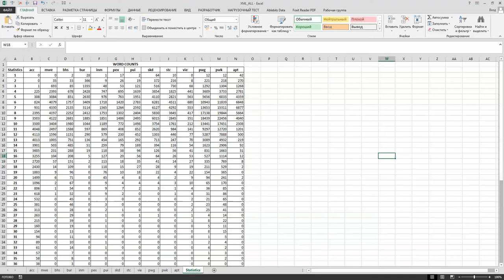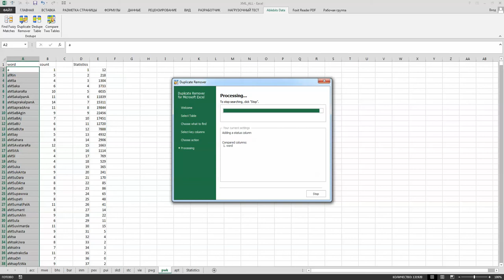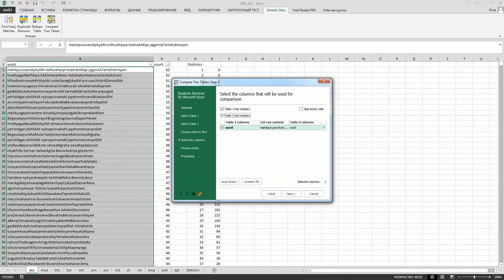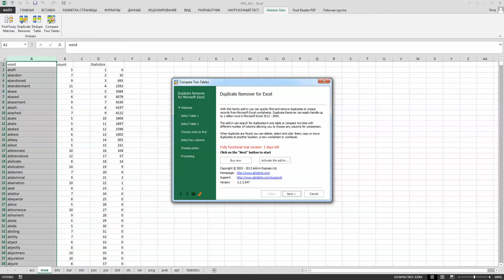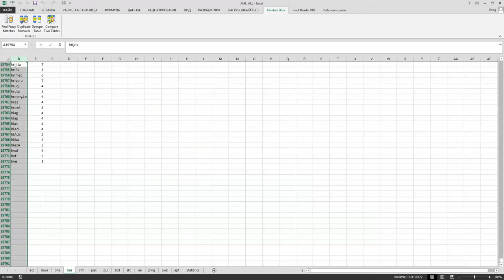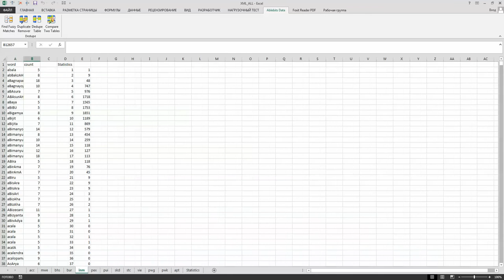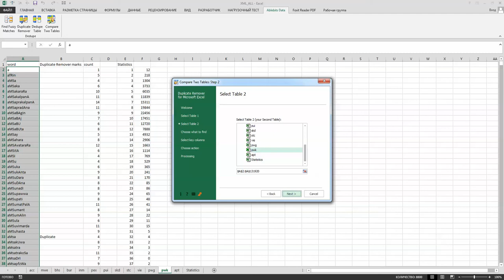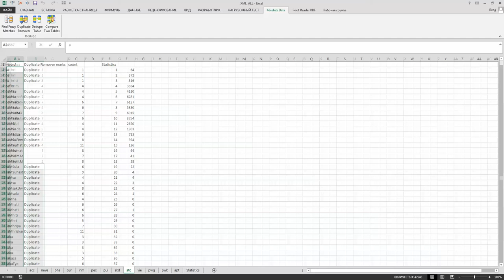MS Excel Dublicates